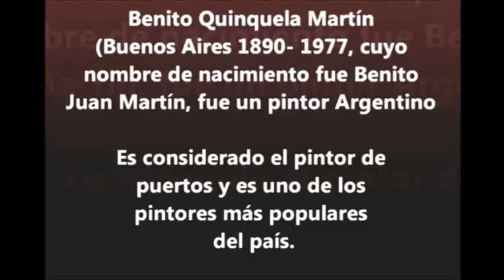5 de octubre de 2020